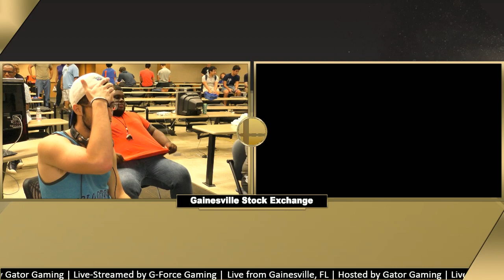GSE#41: Smash 4 Singles [Losers Finals] Inspyre | WonderBread VS PantyRaid